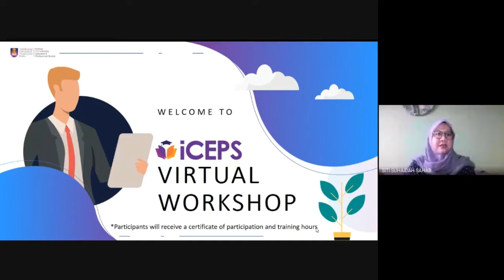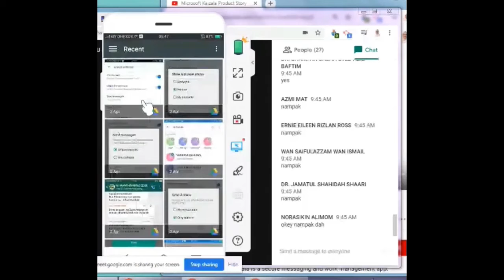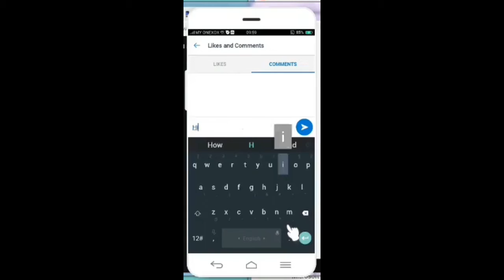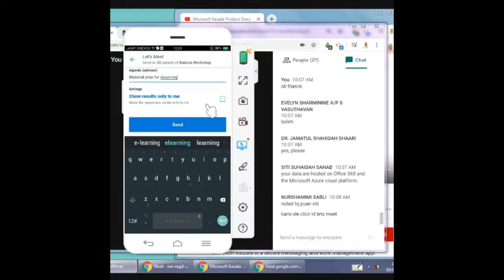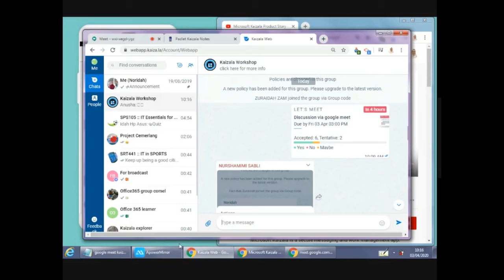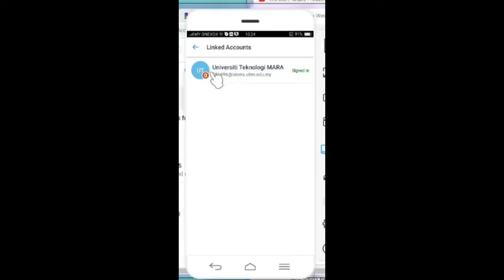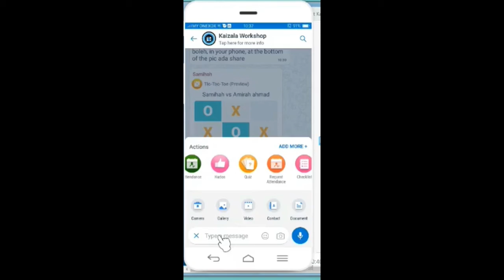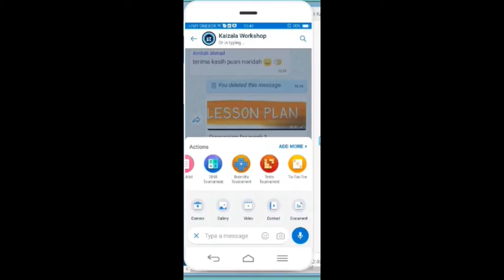KAIZALA: Mobile friendly, engaging and trackable for easier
iCEPS VIRTUAL WORKSHOP
Session 1: KAIZALA: Mobile friendly, engaging and trackable for easier teaching and learning
Time: 9.30am – 10.30 am
Pn Noridah Abu Bakar & En Wan Saiful ‘Azzam Bin Wan Ismail